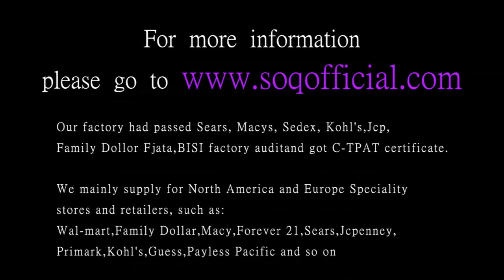Luminous series romantic rose luminous necklace late dark blue